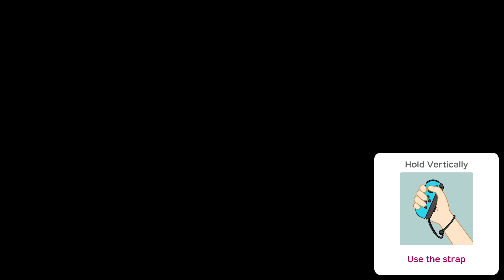Super Mario Party Challenge Road 4 Gameplay HD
What's up, community, welcome to my Super Mario Party gameplay for the Switch.